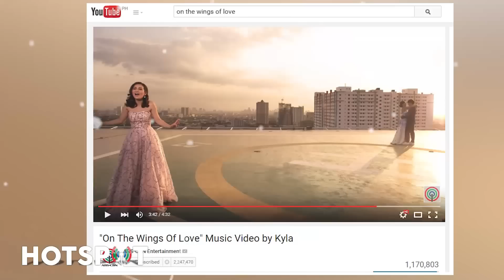Hotspot with Jhai Ho Episode 145: Kyla, walang kompetisyon sa pagitan nila nina Angeline at Eri